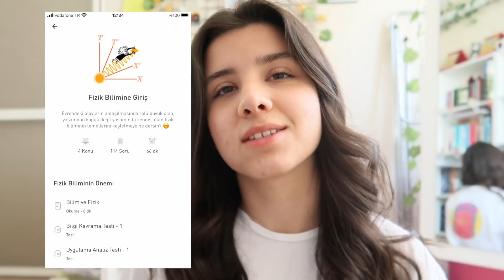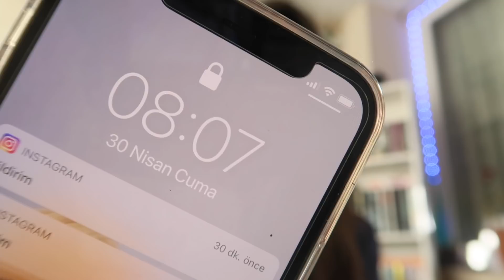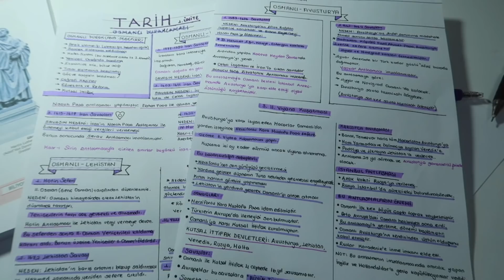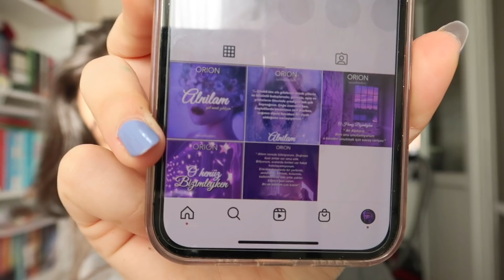Her Gün Sabah Beşte Kalkıp Ders Çalışmak #2 | KARANTİNA VERSİYONU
Kunduz ile ilgili daha fazla bilgi edinmek ve paketleri incelemek için
Sürece dahil olduğunuz için teşekkürler!

Wattpad: @alminanngg | ORION

Wattpad: @alminanngg